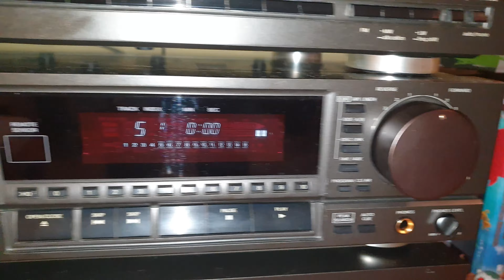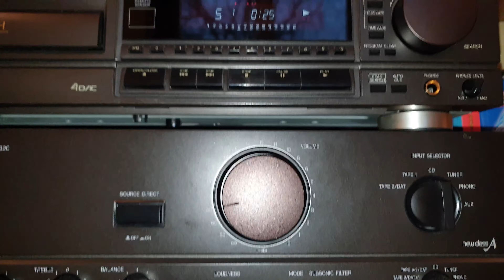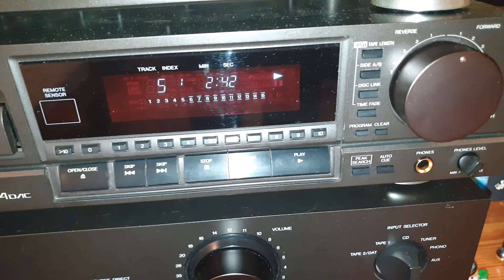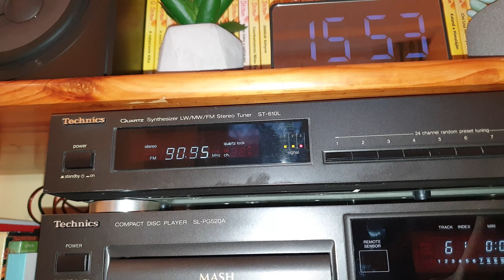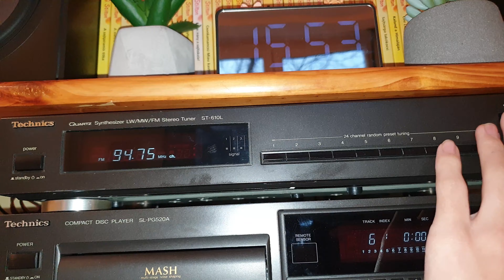Canton GLX 100 + Technics SU-VZ320 + Technics SL-PG520A + Technics ST- 610L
That's my new hifi setup. I bought the whole setup(speakers, the amp, the cd player and the tuner)2 weeks ago. These Canton GLX 100 speakers are the best speakers that i've ever had, the bass is nice deep and controlled and also punchy(they have better bass than my logitech z623 2.1 system), they even managed to distort my mic a little bit, and the highs are sooo crystal clear, way better than any tv speakers. This amplifier is better than my old technics that i had, its more powerful and more high quality. And finally now i can make speaker testing vids again.